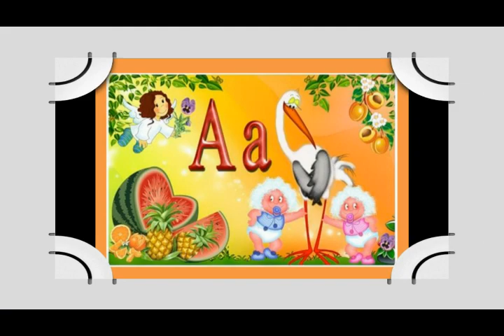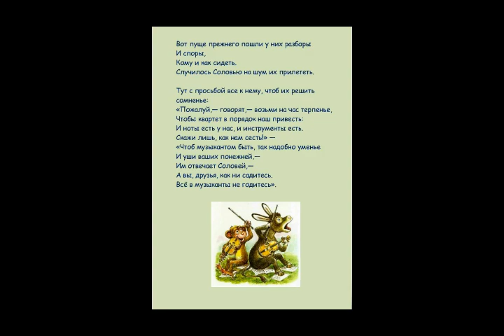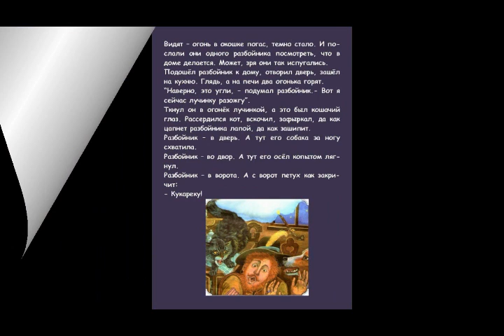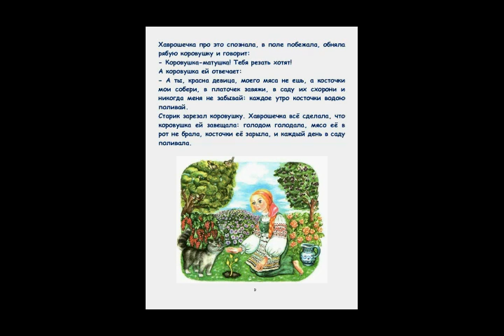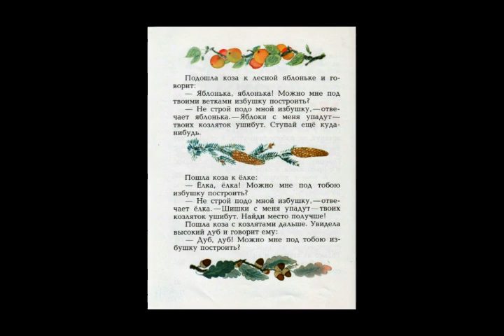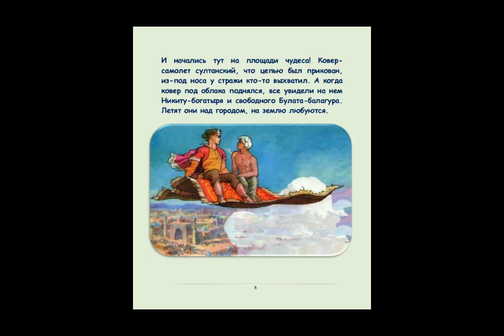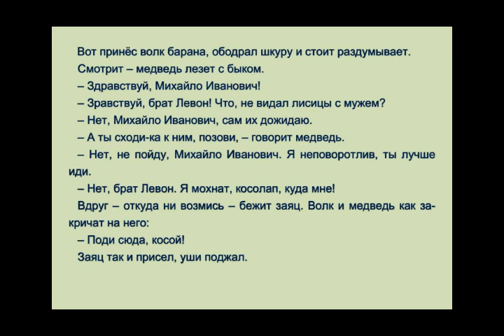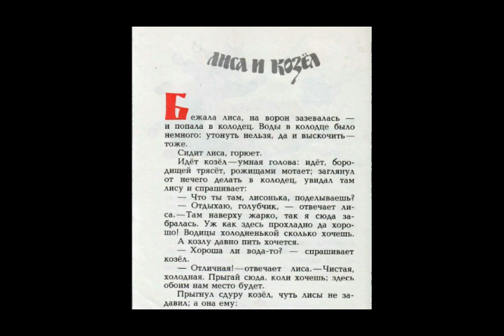Asbuka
КНИГА В ГАДЖЕТЕ

ЭТИ ВИДЕО-СКАЗКИ ПОМОГУТ РЕБЕНКУ В ОСВОЕНИИ НАВЫКОВ ЧТЕНИЯ
ОНИ БУДУТ ТАКЖЕ ПОЛЕЗНЫ ИЗУЧАЮЩИМ РУССКИЙ ЯЗЫК
Нередко мы становимся свидетелями того, как родители суют своим малышам гаджеты, чтобы те сидели тихо и никому не мешали. И мы знаем, что прививать детям навыки чтения становится все труднее. А между тем, чем раньше ребенок освоит чтение, тем более развитой личностью он станет и тем больше успеха достигнет в своей профессии. Как бы прекрасны ни были игры и мультики, по-настоящему думать научит человека только книга.
А поскольку от гаджетов в наше время никуда не деться, мы предлагаем
СОЕДИНИТЬ ЭТИ ДВЕ ВПОЛНЕ ПОЛЕЗНЫЕ ВЕЩИ – ГАДЖЕТ И КНИГУ.
С этой целью мы создаем наши видео-сказки: навыки чтения ребенок приобретает на основе аудио-визуализации текста, и даже в том случае, если он просто слушает и следит глазами за текстом.
Важно также, чтобы мама или папа находили пару минут для того, чтобы поговорить с сыном или дочкой об услышанном-прочитанном. Таким образом, у вас с вашим ребенком будут возникать своего рода общие интересы. Нельзя забывать, что в фундаменте развития детей лежит, прежде всего, родительский интерес к тому, что волнует ребенка. А детей, особенно детей дошкольного и младшего школьного возраста чрезвычайно волнуют сказки. Они им необходимы – в них заключено много такого, из чего ребенок черпает свои психические силы.
Наша задача: ПОМОЧЬ ВАШЕМУ РЕБЕНКУ В ОСВОЕНИИ НАВЫКОВ ЧТЕНИЯ.

А сейчас пару слов о том, ПОЧЕМУ ВЗРОСЛЫЕ И ДЕТИ ДОЛЖНЫ ЧИТАТЬ КНИГИ, и прежде всего, художественную литературу. Прежде всего, чтение для удовольствия – как ничто другое – служит развитию умственных способностей, потому что происходит это на основе наслаждения. Все мы знаем, что то, что заучено на основе эмоций, заучено навсегда. Желание узнать, что же будет дальше и чем история кончится, напрягает мозг, а это значит, служит его развитию.
Кроме того, чтение художественной литературы развивает способность к сочувствию, оно учит пониманию и солидарности, и таким образом спасает человека от чувства одиночества.
Телепередача или фильм тоже доставляют удовольствие, но они в гораздо меньшей степени учат думать, там мы получаем готовый продукт, созданный чужой фантазией, в то время как чтение заставляет активно работать наше собственное воображение.
В книгах мы находим много жизненно важной информации, литература открывает перед нами другие миры, расширяя таким образом наш кругозор.
Читая детям вслух, мы развиваем и их кругозор. Делать это надо и тогда, когда дети сами уже научились читать. Чтение вслух – это момент единения, и это очень важно в нашем сегодняшнем мире гаджетов, которые людей разъединяют.

Дети, сказки, чтение, навыки чтения, видео-сказки, школьники, дошкольники, ребенок, учимся читать, читать, помогаем читать, народная сказка,